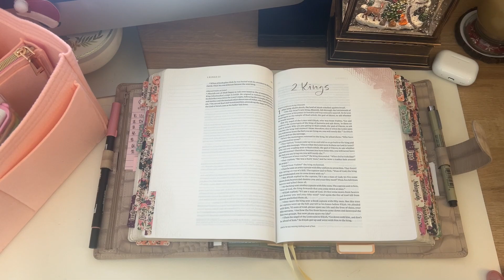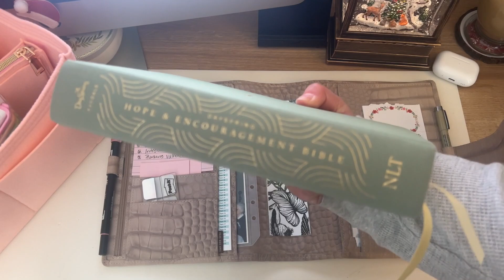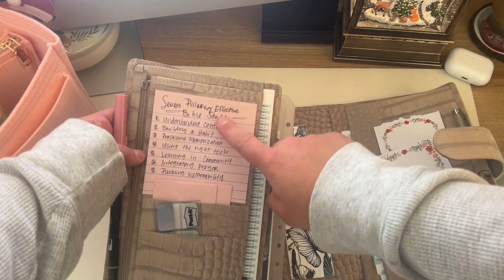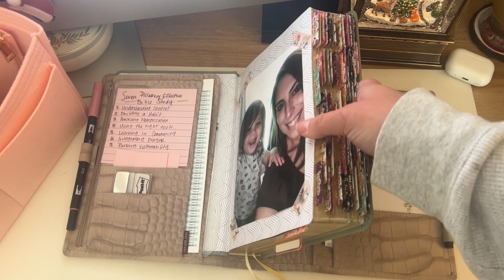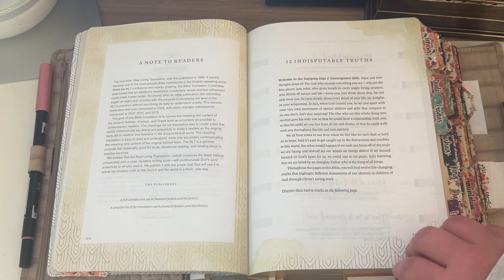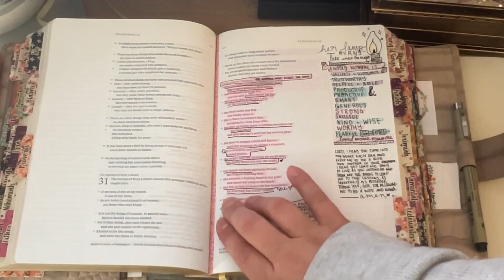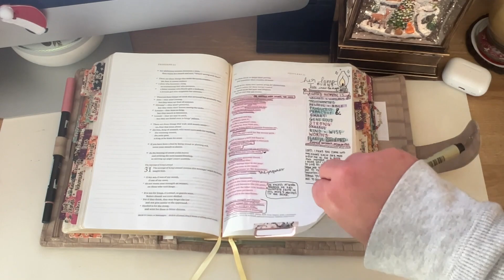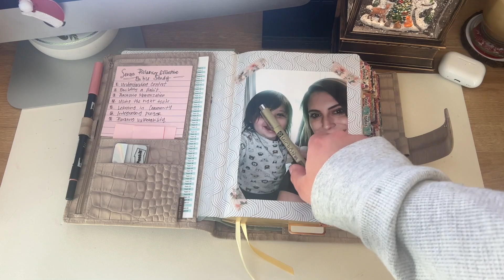Planner Vlogmas | Day 4- Bible Tour | Hope Encouragement Bible in VDS A5 Stardust | Bible Journaling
Thank you for spending time with me today for the 4th day of VLOGMAS 2023! On Instagram, I created a poll asking if you’d like to see me participate in VLOGMAS this year and the response was an overwhelming yes, so here I am! I will not be posting every single day of December, but as often during the week as possible - so leave those requests in the comments!

Today is the much-requested Bible Tour video! I talk a little bit about how I de-ringed my Van Der Spek A5 Manager in Stardust Croco and fit my Dayspring Hope and Encouragement Bible in it! If faith-based videos aren't your thing...no worries I will catch you in the next one!

If you're interested in any of the designs I've created and used in my planner, check out my Etsy shop — and give it a follow! I would really appreciate it and will continue to upload additional sizes regularly!

• Bible Tabs
• Dayspring Hope & Encouragement Bible in Seafoam
• Bible Supplies Organizer Tote in Medium Light Pink
• My favorite highlighters for both planning and bible journaling (Mildliner)
• Micron Pens (05)
• Printable Inkjet Sticker Paper Matte Waterproof
• Fetch Rewards Referral - Earn Money on your receipts - Sign up with code 46ACT and earn 100 points!

Please let me know if you have any questions about anything I shared and I’ll be sure to answer!